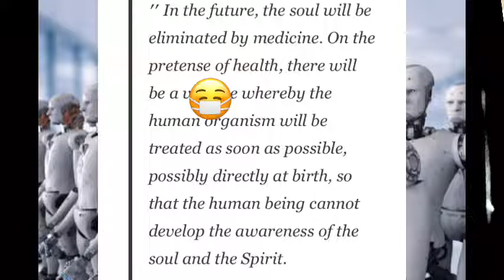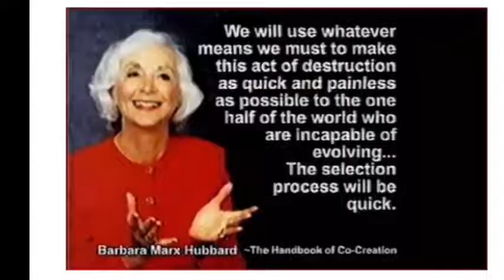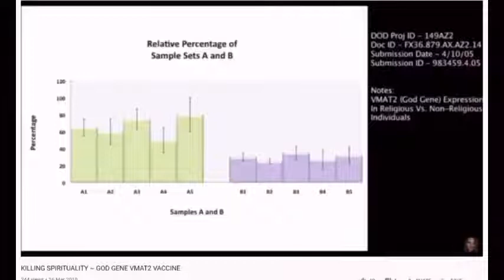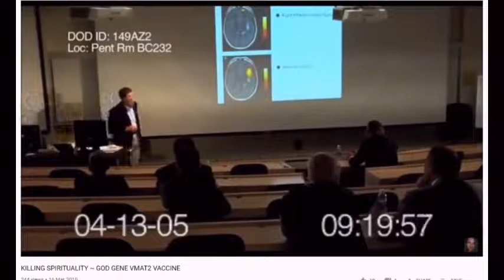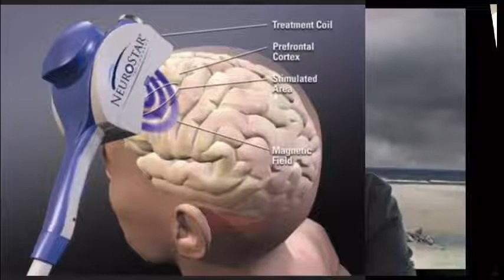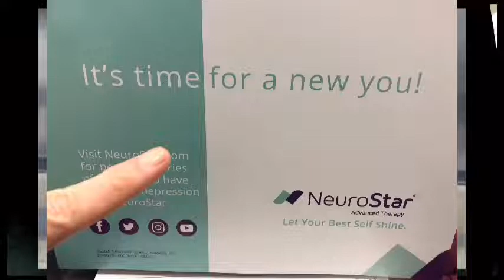Transhumanism part 1/2022 prophecy conference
What is transhumanism?

Book links

Bible Prophecy: Enmity between seeds

Trusting God: Faith in the One who cannot lie